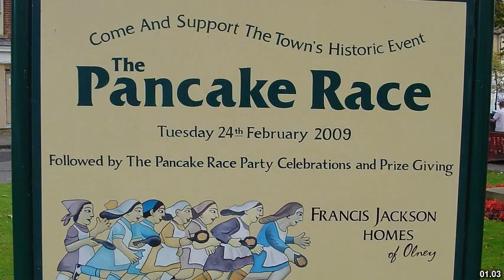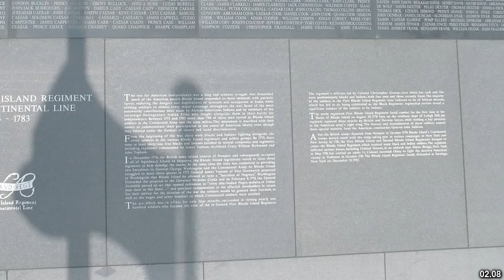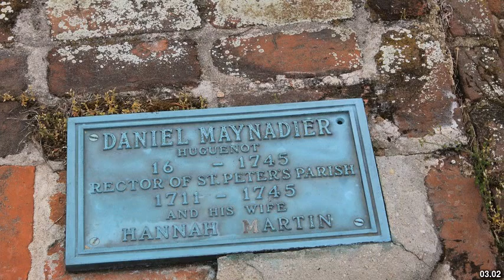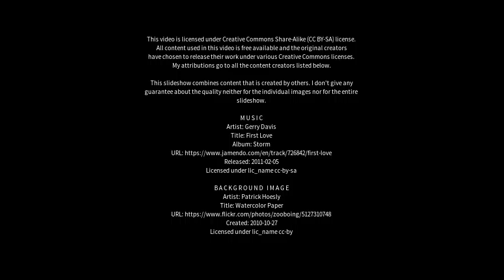Best places to visit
Best places to visit - Olney (United Kingdom) Best places to visit - Slideshows from all over the world - City trips, nature pictures, etc.